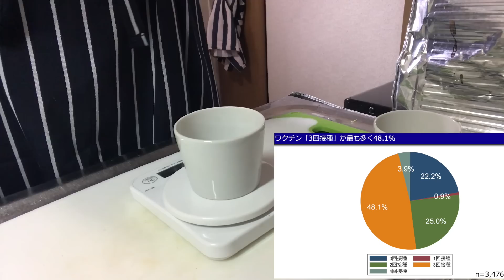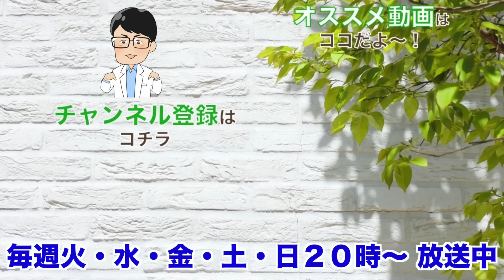【謝罪すべき！】もしくはきちんと説明すべき事・・今と昔は違うでは、あまりにも無責任で不親切である！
そのような配慮もできない人が未知の結果に対して「今だけ」の説明をするのは大変おこがましいと思う。

★使用している食材＆調味料★
米粉（現在使用）

米粉（以前使用）

砂糖（極楽きび糖）

砂糖（有機ココナッツシュガー）

【野中しんすけ 他のチャンネル】
❶野中しんすけ＠LIVE放送『アレやコレ』

④野中しんすけVoicy『明日の健康"コレ"に決めた』No.1

【毎週火・水・金・土・日 20:00〜配信中】
火曜日：医療や医学の時事ネタ
水曜日：のなカフェ（お惣菜編）
金曜日：しんすけのアレコレ
土曜日：医療や医学の時事ネタ
日曜日：のなカフェ（お菓子編）

良く見られている動画
【メディアは国民が支配すべき！】それくらいメディアは国民に左右されている。そのことがわかりましたね！

【もう・・厳しい！】メディアに踊らされるとこうなってしまうのだろう・・。自分が気をつけるしかない！

【ついに中国も緩和か？】取り残される日本・・もう感染対策に関しては圧倒的に後進国が確定してしまった！

【もう一つメディアの隠ぺい】漢方について報道しないだけではないですよ・・一番重要なコレまで疎かになってます。

おすすめ関連動画
よしりんとチョーさんの人生健康サロン3.0さん：よしりんが伝授【コロ〇、後遺症にならない唯一の方法】【吉野敏明】

CBCニュース【CBCテレビ公式】さん：ワクチン接種後に死亡「遺体の体温が非常に高かった」医師からの指摘も…遺族は厚労省に調査を求める【報道のチカラ】

すずぽんの勝手に言いたい放題2ndさん：【病床１床確保に2億円】無意味どころか逆効果だったか

看護師まろの日常さん：【年末】職場の飲み会開催に怯え続ける看護師の日常

しんすけプロフィール

音楽素材提供（効果音）：ポケットサウンド